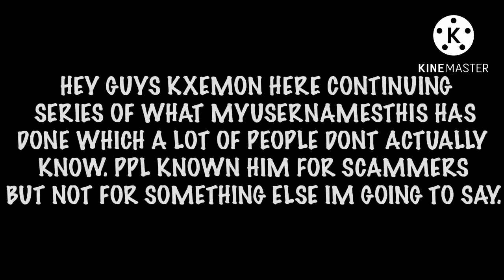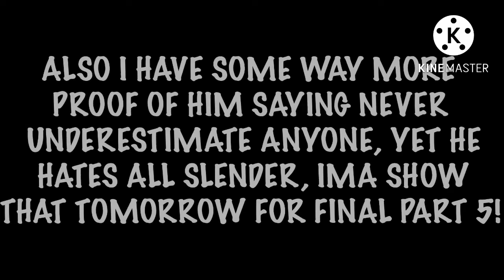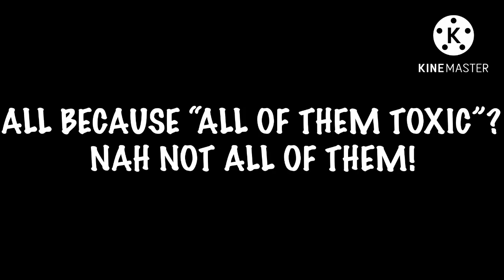The Dark Reality is slowly turning to Light (Part 4 Of MYUSERNAMESTHIS) ||| ROBLOX JAILBREAK!!!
Today, we exposed the Dark Reality of MYUSERNAMESTHIS, that no one actually knows, but ima expose them, and show how he actually is and that he hasnt been sorry for his actions, maybe for scamming, BUT NOT FOR CALLING PPL OUT FOR NO REASON AND BENING A DANG SLENDER HATER. MAYBE Part 5 Tommrow , IS THE FINAL PART soooo.

KxemonPlayz age: 14 at the sake of this upload on Aug 10h, 2022.

Total views: 39,701 (ALMOST 40k TOTAL VIEWS THX GUYS)

This channel content is all about roblox content, inside of roblox I play the game prison life and roblox. I will do prison life content and thats it, if you want other contents or something comment down below but mostly prison life.I usually upload daily or once ,twice, or three, times a week usually around 12PM-11PM EDT.